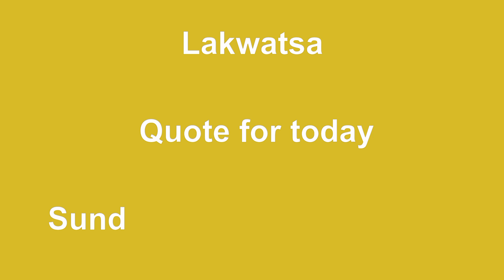Lakwatsa 169 - Quote for Sunday, 01 September 2024